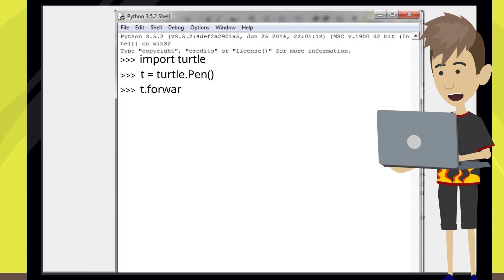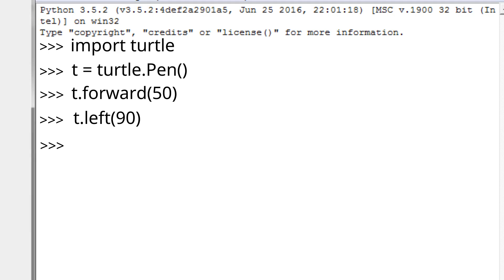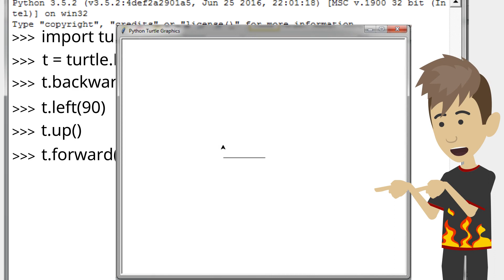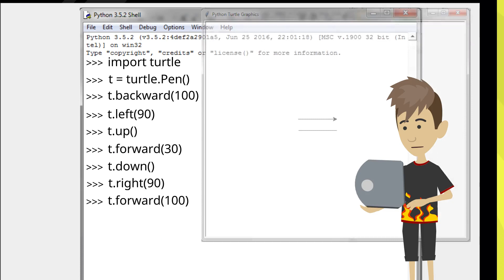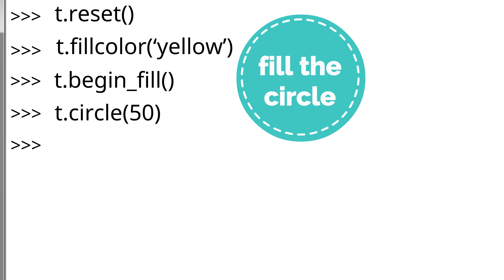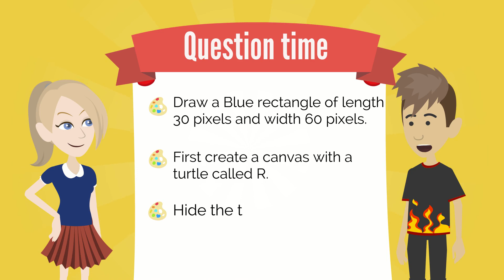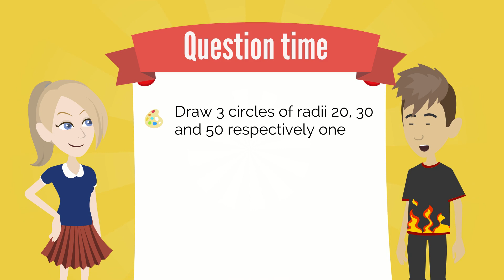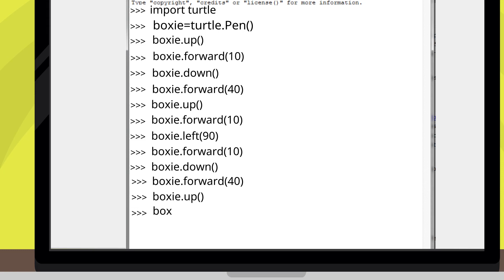Hello! Programming with Python for Kids and Beginners 6/10 [A Part of Udemy Course]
This is a part of the following Udemy course.

Sophia tells Jacob that this is getting a little boring and can’t he teach her to do something interesting with Python? Like drawing? Jacob says of course, and teaches her a little about the turtle module. He shows Sophia how to import the turtle module, how to create a canvas for drawing and then shows her how to move the turtle forward and backward, and turn left and right. He also explains to her pictorially the meaning of turning by different degrees and shows her how to use it to make a square and two parallel lines. Finally he shows her how she can erase the canvas using the reset( ) and clear( ) functions and how to use the pen up() and pen down() functions. Finally, Jacob asks Sophia to use the turtle to make a few shapes like triangles and rectangles of different sizes.  Sophia does so by showing what instructions she used to make the shapes. She tells Jacob that now she is having fun and would like to learn more.

Chapter1 Topics:

- How to use Python’s turtle Module (Creating a Canvas, Drawing with the Turtle)

-Making simple shapes